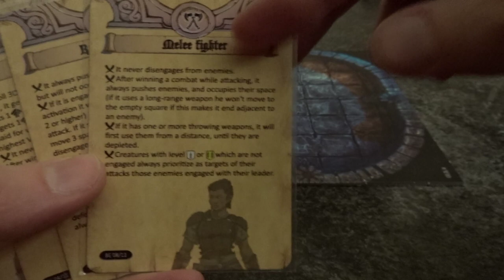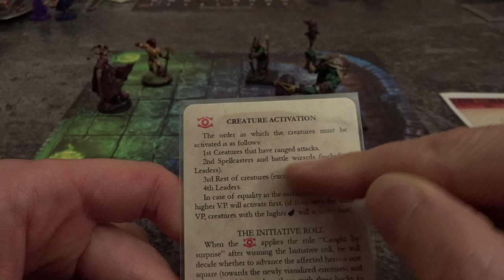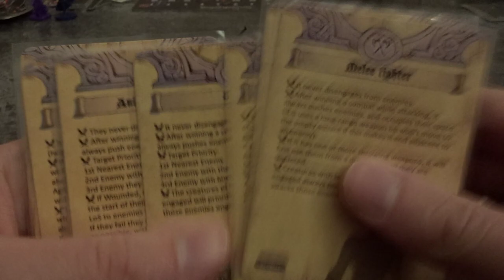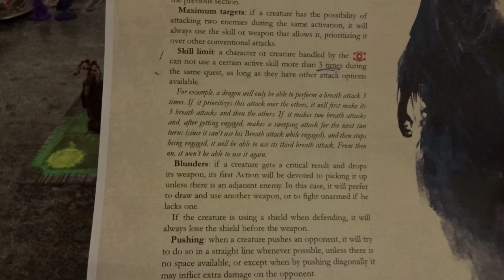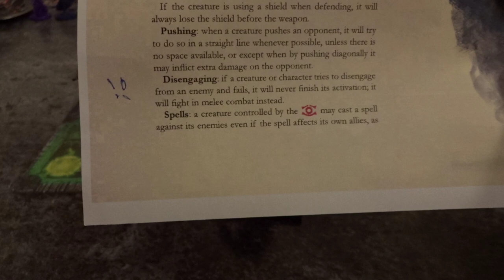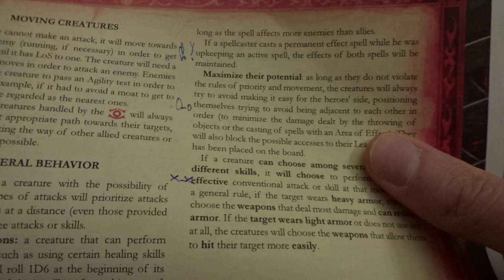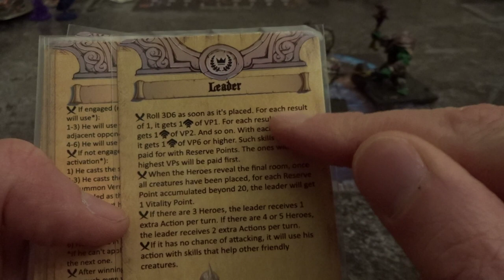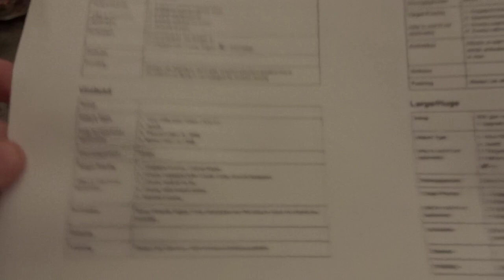Dungeon Universalis - Artificial Dark Player / ADP (Part 2)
The Artificial Dark Player from DungeonUniversalis has some special features and even rule breaks when it comes to activating its characters. In this video I show the order in which the creatures are activated, how they find their target and why it is unfortunately not enough to simply follow the AI Reference Cards.

00:00 Intro
01:00 Reference Cards
02:30 Rulebook
03:55 Creature Activation
05:10 Target Selection
10:25 General Behavior
15:00 Breaking the Rules!!!
19:10 AI Cards
24:00 Reworked AI Rules
26:30 Outro